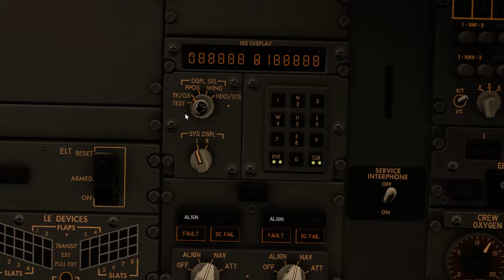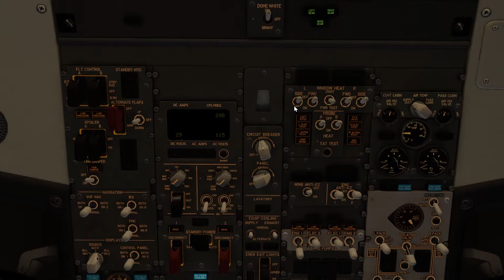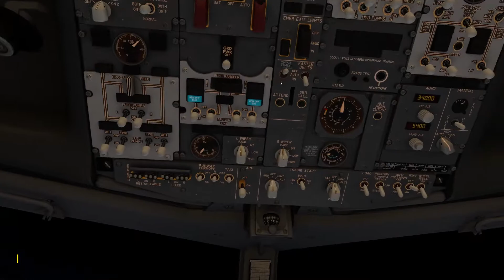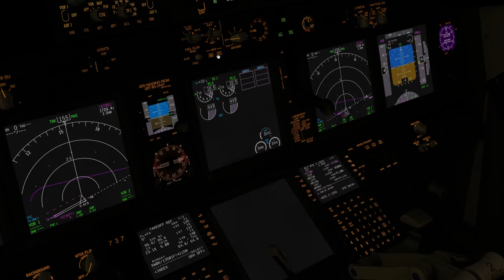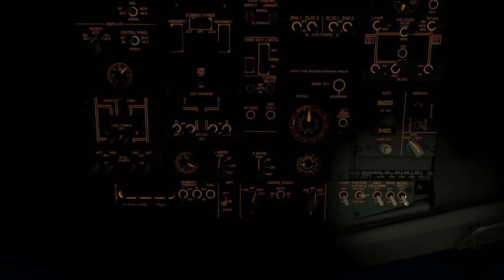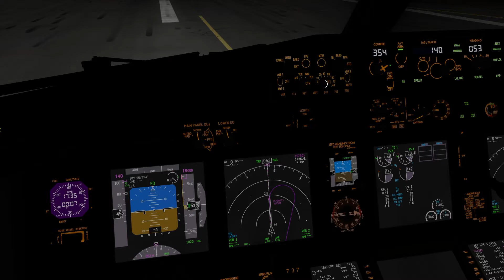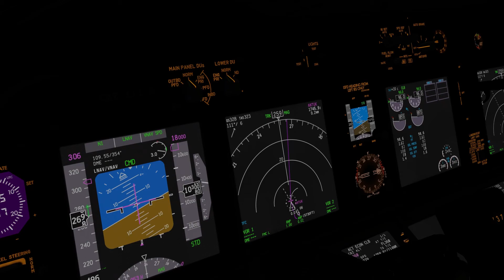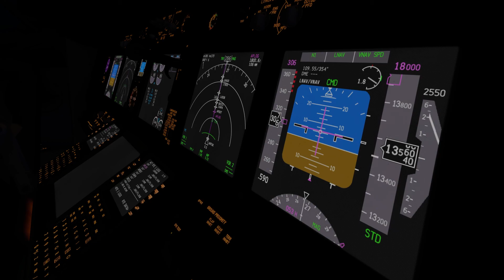Nairobi Night Departure | Level Up 737-700 | XP11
Night departure from HKJK, Nairobi on Kenya Airways 737-700 Level Up